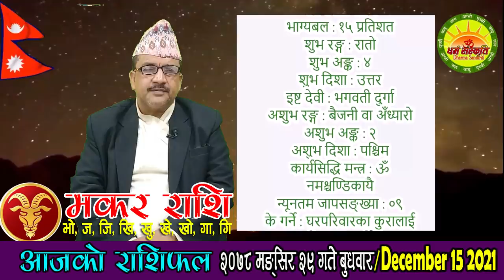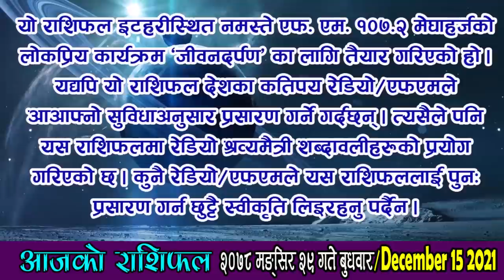आजको राशिफल | २०७८ मङ्सिर २९ गते बुधवार | DEC 15 | AajaKo Rashiphal | Nepali Horoscope | Mangshir 29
आजको राशिफल
बुधवार, मङ्सिर २९, २०७८
१५ डिसेम्बर सन् २०२१
Today's Rashifal
December 15 2021
Horoscope Prediction

मङ्सिर २९ गते बुधवारको राशिफल
मार्गशीर्ष शुक्ल (थिल्लाथ्व) द्वादशी, अश्विनी नक्षत्र, मेष राशिको चन्द्रमा, परिघ योग, बब र बालब करण, राक्षस संवत्सर, सूर्य दक्षिणायन, हेमन्त ऋतु
आज : मार्ग मसान्त,
आजको मूहुर्त : शिववास (रुद्री/पूजा गर्न मिल्ने दिन वा रुद्राभिषेक मुहूर्त), कर्णवेध(कान छेड्ने), शिलान्यास (सामान्य), गृहवास्तु जुरेको दिन, वस्त्राभरण (नयाँ लुगा वा गहना लगाउने), पुराणश्रवण, कलशचक्र,
भोलि : श्री गुरु प्रदोष व्रत (परीक्षा, प्रतियोगिता, मुद्दामामिला र शत्रुमाथि विजय प्राप्त गर्न), पौष सङ्क्रान्ति,
भोलिको मूहुर्त : शिववास (रुद्री/पूजा गर्न मिल्ने दिन वा रुद्राभिषेक मुहूर्त), अग्निवास (सामान्य यज्ञ र हवन गर्न मिल्ने दिन), कलशचक्र,

आनन्दादि योग : मृत्यु, चन्द्रवर्ण : रातो, चन्द्रदिशा : पूर्व, योगिनीदिशा : नैऋत्य, वारशूल : उत्तर,
वाणपञ्चकमध्ये अग्नि वाण : दिउँसो ०१:१२ सम्म, कालराहु चक्रमा कालको दिशा : नैऋत्य र पाशको दिशा : ईशान,

काल वारवेला : बिहान ०९:२३ देखि १०:४१ सम्म र भोलि बिहान ०३:२३ देखि ०५:०६ सम्म
उद्वेग वारवेला : दिउँसो ०१:१६ देखि ०२:३४ सम्म र साँझ ०६:५१ देखि ०८:३४ सम्म
चर वारवेला : दिउँसो ०२:३४ देखि ०३:५१ सम्म र मध्यरात्रीपूर्व ११:५९ देखि ०१:४१ सम्म

आज यात्राका लागि पुरुषको नेतृत्वमा पूर्व र उत्तर दिशाको यात्रा शुभ देखिन्छ, त्यस्तै महिलाको नेतृत्वमा ईशान (उत्तरपूर्व) र आग्नेय (दक्षिणपूर्व) दिशाको यात्रा शुभ हुन्छ । तर बाध्यतावश अन्य दिशामा समेत यात्रा गर्नुपर्ने भएमा मिठाइ वा तिल खाएर यात्रा सुरु गरेमा शुभफल प्राप्त हुने विश्वास गरिन्छ ।

द्रष्टव्य : राजसेवाका लागि सूर्यको, प्रवासका लागि शुक्रको, अध्ययनका लागि बुधको, द्रव्यसञ्चयका लागि शनिको, विवाहका लागि बृहस्पतिको, लडाइँझगडामा मङ्गलको र सर्वकार्यसिद्धिका लागि चन्द्रमाको होराबल विचार गर्ने पद्धति छ ।

आआफ्नो सुविधा अनुसार तलको समयमा क्लिक् गरेमा सम्बद्ध राशिफल वा विवरणमा पुग्न सक्नुहुन्छ -
पञ्चाङ्ग 06:12
बच्चाको नाम 07:49
शुभसाइत 09:14
मेष 11:33
बृष 13:55
मिथुन 16:14
कर्कट 18:33
सिंह 20:50
कन्या 23:03
तुला 25:24
बृश्चिक 27:40
धनु 29:52
मकर 32:00
कुम्भ 34:11
मीन 36:15
मौसम 39:09